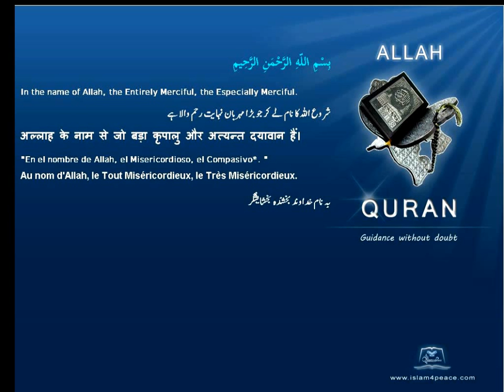Qruan Urdu Arabic Translation 094 الشرح Ash Sharh The ConsolationMeccanIslam4peace com